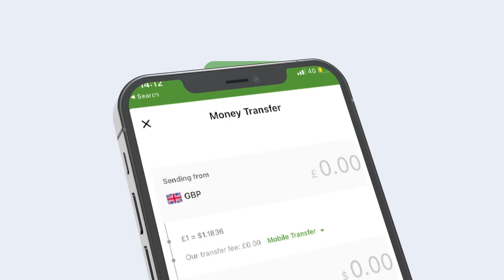Ma ogtahay Mucaaradka somaliland waxay hadal ka baryayaan Xukuumada Musa Bihi? Siro badan?